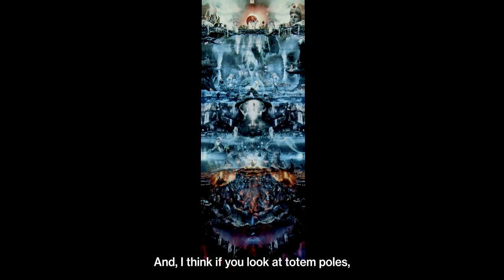The Exhibition | Marco Brambilla: Heaven's Gate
Heaven’s Gate is a monumental new work by video artist Marco Brambilla. A lavish, satirical and vertigo-inducing meditation on the Hollywood ‘Dream Factory,’ Heaven’s Gate is a work of digital psychedelia employing the same state-of-the-art computer compositing technology as the ﬁlms it references.

In a totem-like display of screens, the viewer travels through a vertical landscape of inﬁnitely-looping and collaged ﬁlm samples, led upwards through a series of seven surreal landscapes. The panoramas are arranged vertically into a digital totem, in which the monument of our worship questions human nature’s relationship to consumption and excess. Film characters and fantastical set pieces are transformed into inﬁnitely looping memes, trapped in time as media sculptures removed from their original context; now inhabiting a hyper-sensory parallel universe where the lines between gaming, news, reality TV, and Hollywood are part of the same human epic.

The title “Heaven’s Gate” refers to Michael Cimino’s 1980 film whose excessive production costs bankrupted United Artists and effectively brought to an end the era of director as auteur, paving the way for the studio domination of the medium, which has continued to the present-day. The work re-appropriates the language of pop culture to depict the tensions present in religion, industry and celebrity: ascension and fall, innocence and experience, vanity and pageantry, sexuality and awakening, simplicity and excess.

Employing spectacle to describe the hollowness of spectacle,  Heaven’s Gate  enacts Marshall McLuhan’s famous phrase, ‘the medium is the message’. Through this absorbing work, Brambilla highlights the sensory overload of today’s compendium of popular culture to engulf the viewer’s senses with a hyper-saturation of imagery almost impossible to sustain.

Marco Brambilla is no stranger to Hollywood, having directed the 1993 film Demolition Man, a sci-fi meditation on a dystopian future, perhaps one not unlike our own. Based in London, Brambilla’s work has been internationally exhibited and is in the collections of the Museum of Modern Art, Solomon R. Guggenheim Museum; San Francisco Museum of Modern Art; ARCO Foundation, Madrid; and the Corcoran Gallery of Art,Washington DC. His work has been exhibited at the New Museum, New York; Seoul Biennial, South Korea; Broad Art Museum;  Borusan Contemporary, Istanbul; and Kunsthalle Bern, Switzerland. His retrospective took place at the Santa Monica Museum of Art. Brambilla has worked with Creative Time and Art Production Fund in New York to present public art installations, including his Nude Descending Staircase No.3 (2019) presented at Oculus WTC by Art Production Fund during Frieze New York. Brambilla is a recipient of the Tiffany Comfort Foundation and Tiffany Colbert Foundation awards. His work has been featured at the Venice Film Festival and Sundance Film Festivals, as well as Fondation Beyeler in Basel, Switzerland.

Video Production: Lazaro Llanes